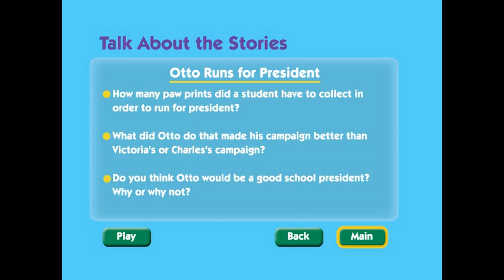Max's Chocolate Chicken and Other Stories - DVD Menu Walkthrough